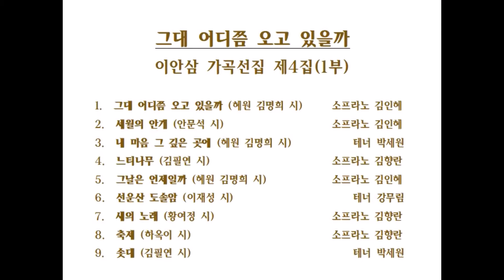이안삼 가곡선집4집 (1부) - '그대 어디쯤 오고 있을까' (연주: 김인혜,박세원,김향란,강무림)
1.  그대 어디쯤 오고 있을까 (혜원 김명희 시) 소프라노 김인혜
2.  세월의 안개 (안문석 시)     소프라노 김인혜
3.  내 마음 그 깊은 곳에 (혜원 김명희 시)           테너 박세원
4.  느티나무 (김필연 시)     소프라노 김향란
5.  그날은 언제일까 (혜원 김명희 시)    소프라노 김인혜
6.  선운산 도솔암 (이재성 시)         테너 강무림
7.  새의 노래 (황여정 시)     소프라노 김향란
8.  축제 (하옥이 시)      소프라노 김향란
9.  솟대 (김필연 시)          테너 박세원